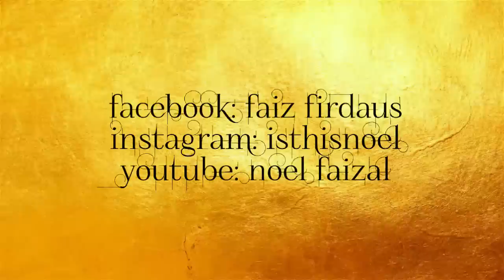10 KESILAPAN BESAR DALAM RUTIN SKINCARE KORANG | STAHHHPPPP!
Kadang-kadang dah berhabis banyak masa, tenaga, duit. Dah ikut step betul, dah beli produk betul. Tapi masih tak cantik! Kedut naik jugak. Jerawat tumbuh jugak! Nak tau sebab apa? Jom tengok video ni sama2.
Like dan Share supaya kawan2 korang pun tau ok!